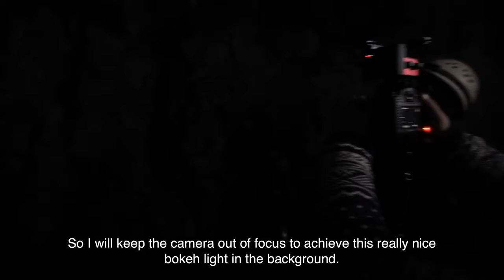Se Nicolai Brix fortelle om filmingen med Johnny Haglund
Se hvordan Nicolai Brix har filmet videoene med Johnny Haglund. Opptakene er gjort med Canon EOS 5D Mark IV.